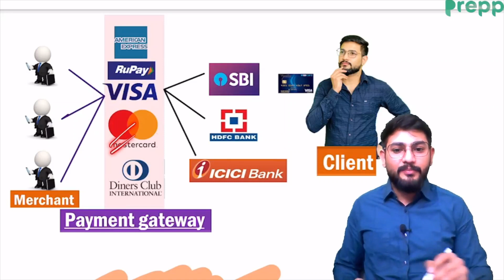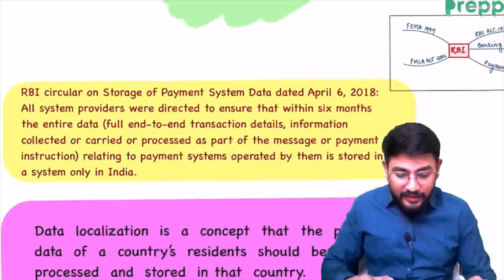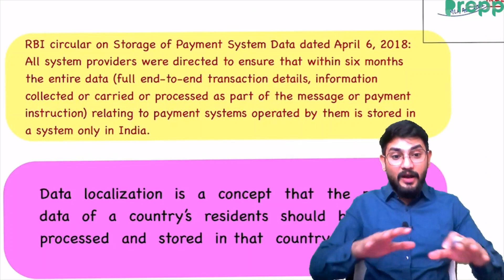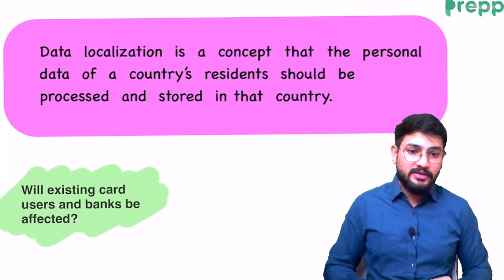Prepp Explains : What is a Payment Gateway | Why RBI barred mastercard for new customer ?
Prepp Explains : What is a Payment Gateway | Why RBI barred mastercard for new customer ? | Tushant Yadav

A payment gateway is what keeps the payments ecosystem rolling smoothly, as it enables online payments for consumers and businesses. If you’re an online merchant, you don’t need to be a payment gateway expert, but it’s worth understanding the basics of how an online payment flows from your customer to your bank account